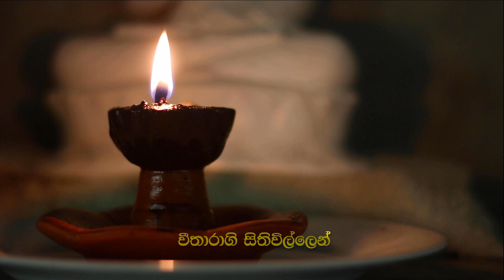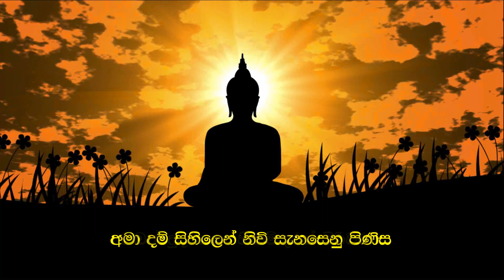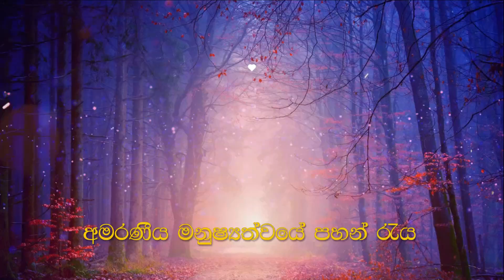සනරාමර රාත්‍රිය 5 | 25.11.2023 සවස 5:00 ට | ශ්‍රී අරණ විහාර පරිශ්‍රයේ දී